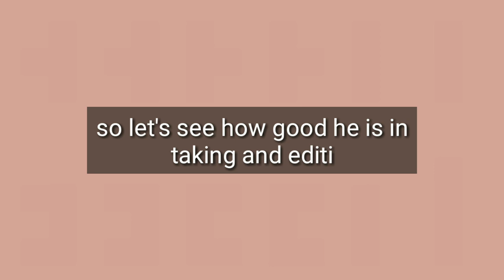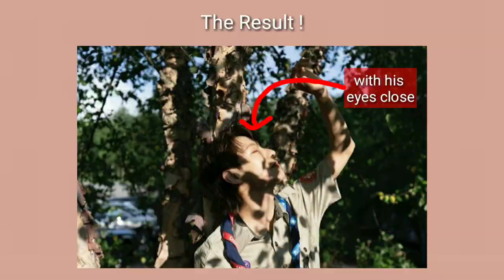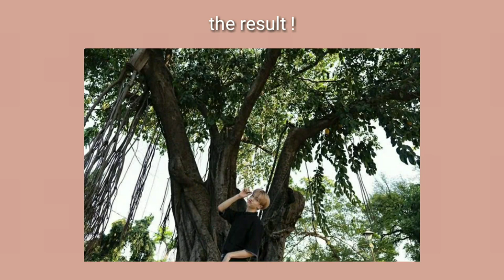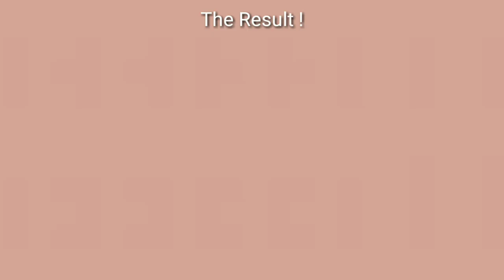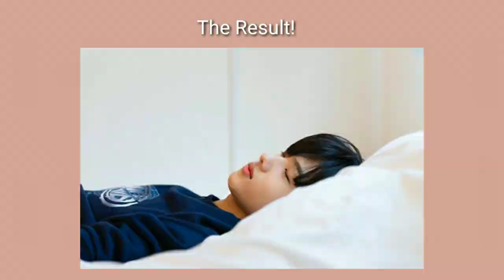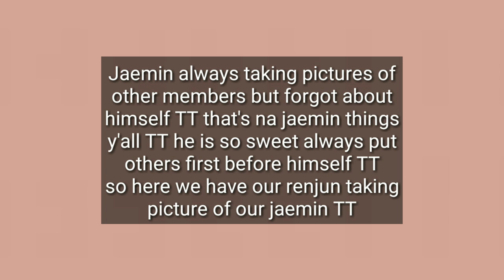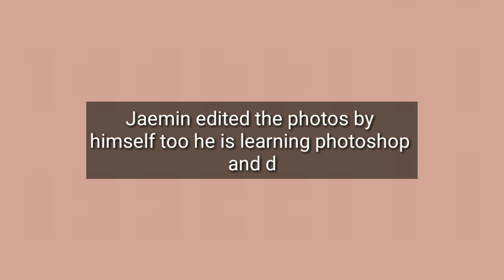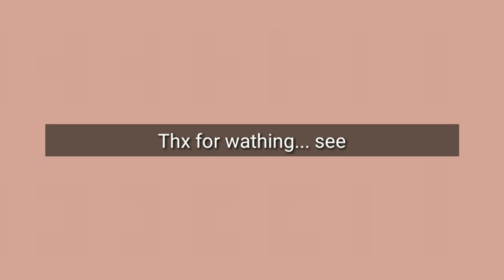NCT Dream Na Jaemin As a Photographer & Editor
na jaemin Doing Photography and Photoshop for czennies it's really na jaemin things

GO Subscribes ;) it's free ;)

enjoy this videos and thx for watching